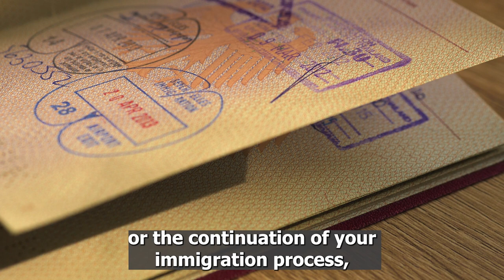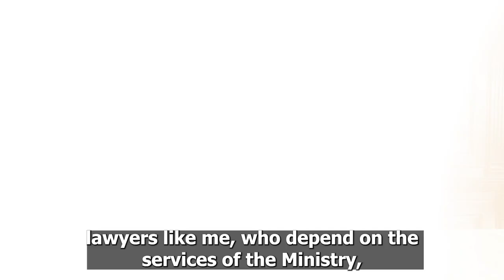The Ministry of Interior in Israel 2023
The situation at the Ministry is worse than ever
There is no short-term solution
I can only offer a suggestion